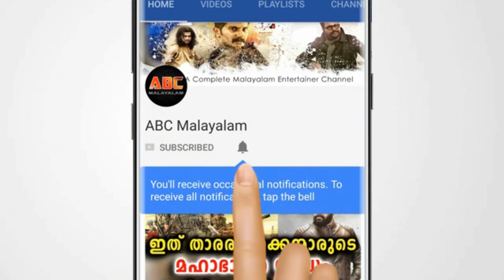ദിലീപിന്റെ കിടിലൻ മറുപടി | Dileep